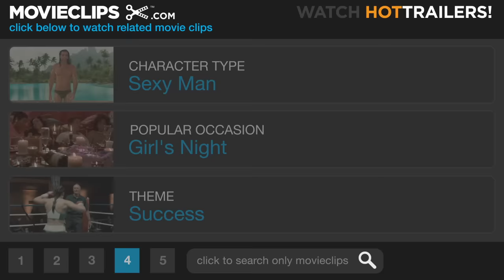The Social Network #5 Movie CLIP - I Founded Napster (2010) HD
CLIP DESCRIPTION:
In the morning, after a one night stand, Amelia (Dakota Johnson) learns that she slept with the founder of Napster, Sean Parker (Justin Timberlake).

FILM DESCRIPTION:
Director David Fincher (Fight Club, Seven) teams with screenwriter Aaron Sorkin (The West Wing) to explore the meaning of success in the early 21st century from the perspectives of the technological innovators who revolutionized the way we all communicate. The year was 2003. As prohibitively expensive technology became affordable to the masses and the Internet made it easy to stay in touch with people who were halfway across the world, Harvard undergrad and computer programming wizard Mark Zuckerberg (Jesse Eisenberg) launched a website with the potential to alter the very fabric of our society. At the time, Zuckerberg was just six years away from making his first million. But his hearty payday would come at a high price, because despite all of Zuckerberg's wealth and success, his personal life began to suffer as he became mired in legal disputes, and discovered that many of the 500 million people he had friended during his rise to the top were eager to see him fall. Chief among that growing list of detractors was Zuckerberg's former college friend Eduardo Saverin (Andrew Garfield), whose generous financial contributions to Facebook served as the seed that helped the company to sprout. And some might argue that Zuckerberg's bold venture wouldn't have evolved into the cultural juggernaut that it ultimately became had Napster founder Sean Parker (Justin Timberlake) not spread the word about Facebook to the venture capitalists from Silicon Valley. Meanwhile, the Winklevoss twins (Armie Hammer and Josh Pence) engage Zuckerberg in a fierce courtroom battle for ownership of Facebook that left many suspecting the young entrepreneur might have let his greed eclipse his better judgment. The Social Network was based on the book The Accidental Billionaires by Ben Mezrich.

CREDITS:
TM & © Sony (2010)
Cast: Justin Timberlake, Dakota Johnson
Director: David Fincher
Producers: Dana Brunetti, Ceán Chaffin, Jim Davidson, Michael De Luca, Scott Rudin, Rupert Smythe, Kevin Spacey
Screenwriters: Aaron Sorkin, Ben Mezrich